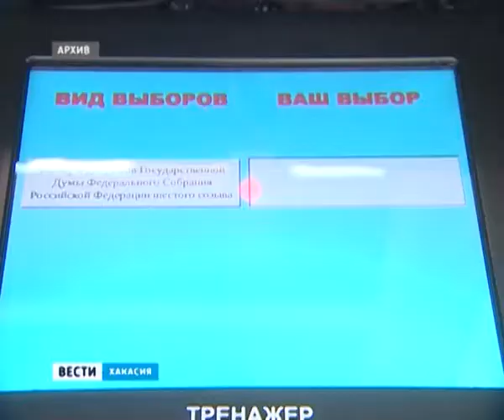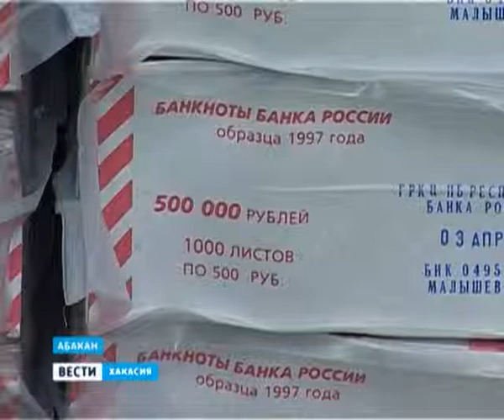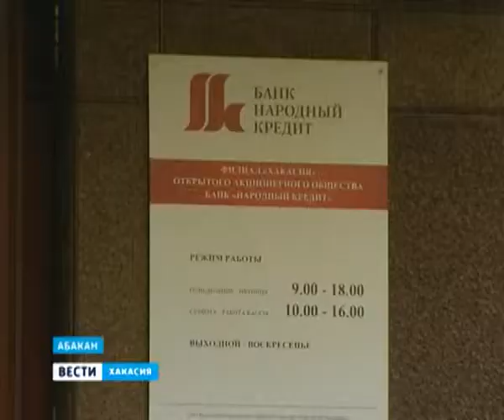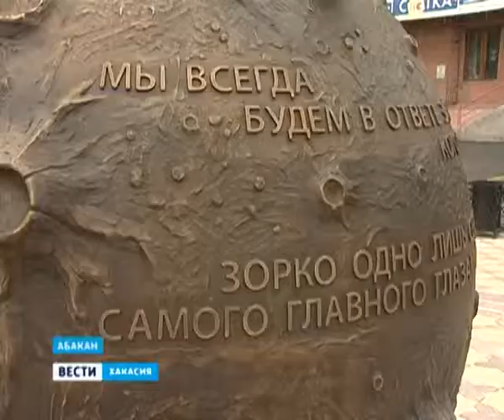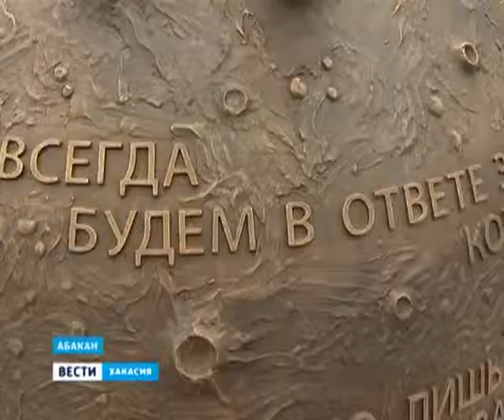Вести Хакасия 05 07 13